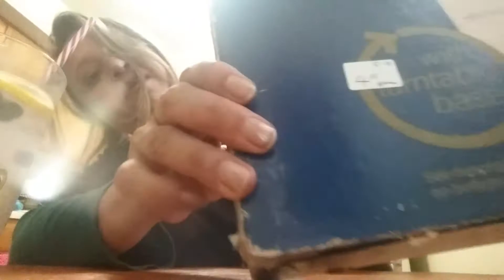Thrif store goodies